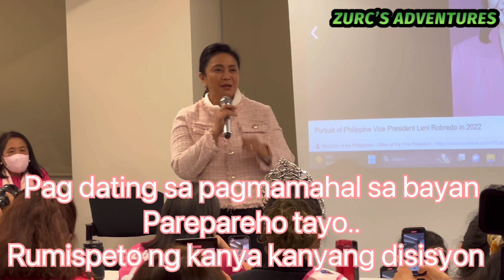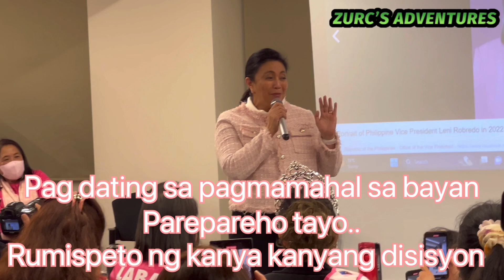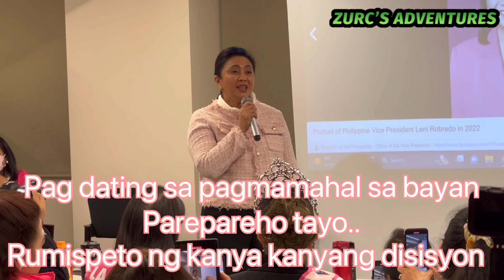Matuto rumispeto ng kanya kanyang disposisyon at desisyon.. FOCUS ON OUR COMMON GROUND 🔥